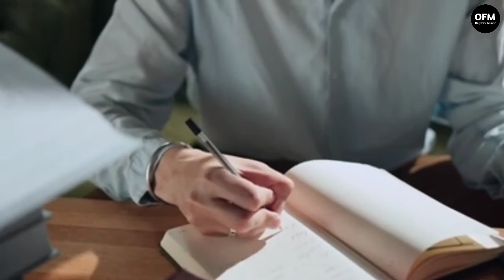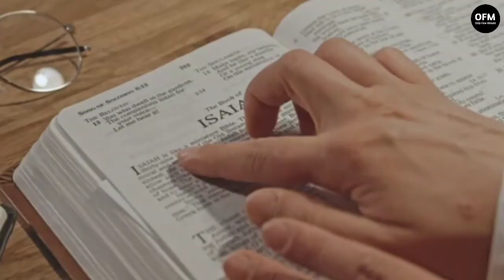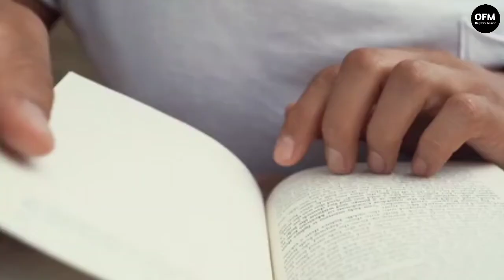স্টুডেন্ট ? এটা অবশ্যই দেখো | Bangla Motivational Speech for Students | Bengali Study Motivation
Bangla Motivational Speech for Students | Bengali Study Motivation

Today's bangla motivational speech for students will energize every students.This bengali study motivation will motivate every students to study hard.

🎤📚 Voice & Script - Shakil